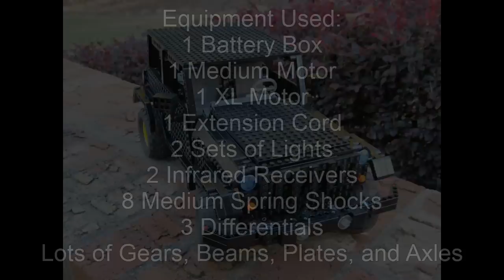Lego - Jeep Wrangler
Here is my latest creation, a model of the Jeep Wrangler. This Jeep features 4-wheel drive (with a central differential), front steering, working lights, opening doors and hood, moving engine, adjustable mirrors, a detailed grille, a spare wheel, flexible suspension, chairs, a speedometer, and a steering wheel. The driving, steering, and lights are remotely controlled. The suspension uses a special 2-link, four shock absorber design that allows the wheels to pivot like pendular suspension, but absorb shock like independent suspension. Basically, it is live-axle suspension. The three diffs allow the power to be distributed to the wheels with the least resistance, which normally is all four wheels. The Jeep is very detailed, and has realistic features like the hood, engine, grill, lights, turn signals, mirrors, seats, and doors. Unfortunately, I only used one motor for driving, so it is not very powerful.
pros: looks awesome, great features, perfect suspension, black, good steering system, three diffs
cons: a little weak, the excessive use of universal joints cause the wheels to turn a little erratically